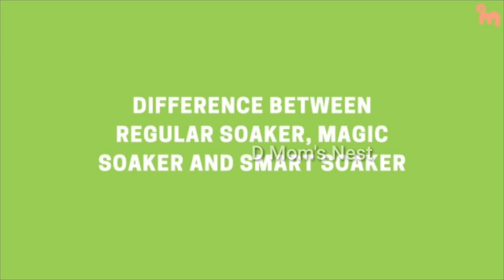SuperBottom Cloth Diaper Reviews | UNO Diaper Demo | How to Wash, Dry & Maintain Cloth Diapers?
SuperBottom Cloth Diaper Review | UNO Plus Diaper Demo | How to Wash, Dry & Maintain Cloth Diapers

Cloth Diaper Vs Disposable Diaper | All About Cloth Diaper For Babies

Superbottoms Plus UNO Reusable Cloth Diaper with 2 Organic cotton soakers

superbottoms Plus UNO Pack of 2 Diapers